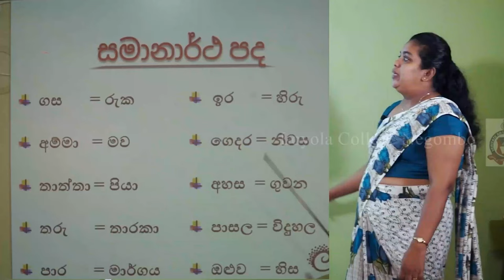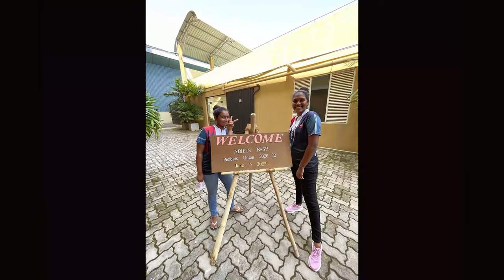"Forever Legends" | Prefects Union 2020-2022 | Farewell Mini Documentary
ℐ𝓃 ℯ𝓋ℯ𝓇𝓎 𝒸𝓇𝒾𝓈𝒾𝓈 𝓉𝒽ℯ𝓇ℯ 𝒶𝓇ℯ 𝒸𝒶𝓁𝓂𝓈 𝒷ℯ𝓉𝓌ℯℯ𝓃 𝓈𝓉ℴ𝓇𝓂𝓈. 𝒯𝒽ℯ 𝓆𝓊ℯ𝓈𝓉𝒾ℴ𝓃 𝒾𝓈𝓃’𝓉, 𝒸𝒶𝓃 𝓎ℴ𝓊 𝒽𝒶𝓃𝒹𝓁ℯ 𝓉𝒽ℯ 𝓈𝒾𝓉𝓊𝒶𝓉𝒾ℴ𝓃? 𝒯𝒽ℯ 𝓆𝓊ℯ𝓈𝓉𝒾ℴ𝓃 𝒾𝓈, 𝒸𝒶𝓃 𝓎ℴ𝓊 𝒽𝒶𝓃𝒹𝓁ℯ 𝓎ℴ𝓊𝓇 𝓂𝒾𝓃𝒹? 𝒞𝒶𝓃 𝓎ℴ𝓊 𝓂𝒶𝓃𝒶ℊℯ 𝓉𝒽ℯ 𝓉𝒽ℴ𝓊ℊ𝒽𝓉𝓈 ℴ𝓃 ℯ𝓋ℯ𝓃𝓉𝓈 𝓉𝒽𝒶𝓉 𝒶𝓇ℯ 𝓉𝓇𝓎𝒾𝓃ℊ 𝓉ℴ 𝓅ℴ𝒾𝓈ℴ𝓃 𝓎ℴ𝓊𝓇 𝓅𝓇ℴℊ𝓇ℯ𝓈𝓈? 𝒞𝒪𝒱ℐ𝒟-19, 𝓅ℴ𝓁𝒾𝓉𝒾𝒸𝒶𝓁 𝒶𝓃𝒹 ℯ𝒸ℴ𝓃ℴ𝓂𝒾𝒸 𝒸𝓇𝒾𝓈ℯ𝓈, 𝓌ℯ’𝓋ℯ 𝒷ℯℯ𝓃 𝓉𝒽𝓇ℴ𝓊ℊ𝒽 𝓂𝒶𝓃𝓎. 654 𝒹𝒶𝓎𝓈 𝒶𝓃𝒹 9 𝒽ℴ𝓊𝓇𝓈 𝒾𝓃 𝓈ℯ𝓇𝓋𝒾𝒸ℯ 𝓌ℯ 𝒽𝒶𝓋ℯ 𝓇ℯ𝓋𝒾ℯ𝓌ℯ𝒹 𝒶 𝓉ℴ𝓉𝒶𝓁 ℴ𝒻 26 ℯ𝓋ℯ𝓃𝓉𝓈.𝒯𝒽ℯ𝓇ℯ 𝓌𝒾𝓁𝓁 𝒷ℯ 𝒹𝒶𝓎𝓈 𝓌𝒽ℯ𝓃 𝓌ℯ 𝓁ℴ𝓈ℯ 𝒻𝒶𝒾𝓉𝒽 𝒷𝓊𝓉 𝓉𝒽ℯ 𝒹𝒶𝓎 𝓌𝒾𝓁𝓁 𝓃ℯ𝓋ℯ𝓇 𝒸ℴ𝓂ℯ 𝓉𝒽𝒶𝓉 𝓌ℯ 𝒻ℴ𝓇𝓈𝒶𝓀ℯ 𝓉𝒽𝒾𝓈 𝒸ℴ𝓁𝓁ℯℊℯ 𝒶𝓃𝒹 𝒾𝓉𝓈 𝓂ℯ𝓂𝒷ℯ𝓇𝓈. “ℒℯ𝒶𝒹ℯ𝓇𝓈, 𝒸ℴ𝓂ℯ 𝒶𝓃𝒹 ℊℴ 𝒷𝓊𝓉 ℒℯℊℯ𝓃𝒹𝓈 𝒶𝓇ℯ 𝒻ℴ𝓇ℯ𝓋ℯ𝓇”
Video Edited by - Mohomed Tharik
Directed by - Ashirwada Manamudali
Script & Voice by - Pruthuvi Wijesiri

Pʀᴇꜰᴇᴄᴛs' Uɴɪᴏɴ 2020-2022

H̲E̲A̲D̲ ̲P̲R̲E̲F̲E̲C̲T̲S̲
MENUSHA FERNANDO
SHITHMI RASHANTHI

D̲E̲P̲U̲T̲Y̲ ̲H̲E̲A̲D̲ ̲P̲R̲E̲F̲E̲C̲T̲S̲
DEPUTY HEAD PREFECTS
PRUTHUVI WIJESIRI
KUNTHAKA CHANDEERA
LEHANSA LOWE
YAMANI ROCHANA

S̲E̲N̲I̲O̲R̲ ̲P̲R̲E̲F̲E̲C̲T̲S̲
RASHITH SHEFAN
IMASH DEVINDA
SHAMEEN RAVISHKA
JADEN RUWINDA
NIPUN PAHASARA
HIRUSHA RUKSHANTHA
CHATHUSHA DEWMITH
STEVE RASHANTHA
PASAN SHAVINDA
DILUM PATHIRANA
MALINDU ANUPAMA
SHENAL KAWEESHA
MALINDU THISSERA
DISHAN INOK
SACHITH VISHAL
NADUN HIMASHA
ZION ASHIRWADA
NADEERA LAKSHAN
NETHMA HIMARANAGA
CHAMITHA PABODHA
JANITH DILANKA
RASHEL ALEX
ANTON RASHEEN
JANITH SACHINTHA
NILUKA MAHESH
CHAMODH RANSITH
ROSHINA FERNANDO
MISHEL ASNA
ASHINI UMESHA
RUNESHA ISURI
SAYUNI OSHADI
NILAKSHI SHEHARA
DINETHYA DAMSATHI
HAMESHA KAVINDI
NISHALI DEWDINI
WASANA SANDAMALI
TAYANI ANUSHARI
SHAINI CHIARA
KAWEESHA FERNANDO
AHINSA NUWANGI
IMALSHA AMANDI
SANDALI DIMITHRI
SANDRIKA SALOMI
CHRISTEEN SANEETHA
PAHASERA JAYAWEERA
THARUSHI SHASHINI
ANUDI AMAYA
CHATHURYA AYESHI
NAVODHA GIMHANI
MALEESHA NETHMINI
PRAVEENA SAMINDI

J̲U̲N̲I̲O̲R̲ ̲P̲R̲E̲F̲E̲C̲T̲S̲
SHENALPERIS
IMESH DULSHAN
MENURA ERNANDO
IROSHAN KURERA
GERALD FERNANDO
SHENON JAYATHILEKE
ONEL ESHAN
JENITH KAVISHKA
CHENUL RANMITH
BINULA RATHNAYAKE
MOHOMED THARIK
THEWINDU NEJAN
THARUSHA KARUNARATHNE
SHENUKA IMESH
MADUSHA PERERA
EDITH PERERA
DAHAM FERNANDO
NETHUSHA NIRMAL
SITHUM ALOKA
BRENDON FERNANDO
NEHAN PERERA
NILEESHA FERNANDO
MALEESHA SITHUMI
RESHONA NIMNADI
ABIYA ANCHALEN
THARUSHA NETHMINI
KITHUNI FERNANDO
MIHIRI MAHESHA
TASHIYA MALLAWARACHCHI
THARINDI RASHMIKA
SHAINI LEESA
OSHADHI PATHIRANA
KAWMADI FONSEKA
SHEHARA DEWMINI
MANTHUSHI LOWE
DILRUKSHI FERNANDO
NAVODHI SESHANI
REENI FERNANDO
SIDANGANA WEERASEKARA
RASHINI PABODHA
TISHANI SHALOMIYA
ONELA PERERA